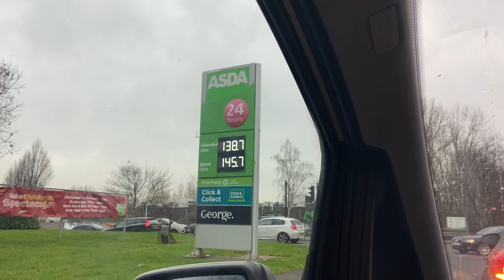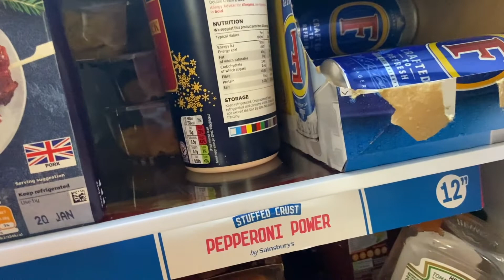The Christmas Food Shop | ASDA & Sainsbury’s Haul | Vlogmas 23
Welcome everyone,

I’m Andrea,  a mum of 3 boys, a masters student and a budding youtuber.

The Weekly vlog is out every Friday and is all about family life. We love everything Disney and love creating disney travel vlogs. I would love to hear from you.
Andrea xoxo